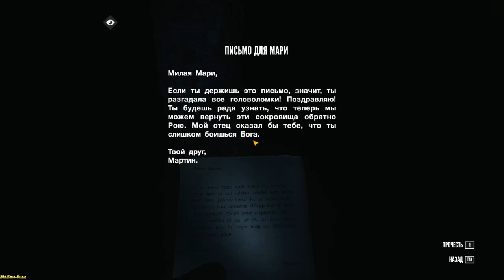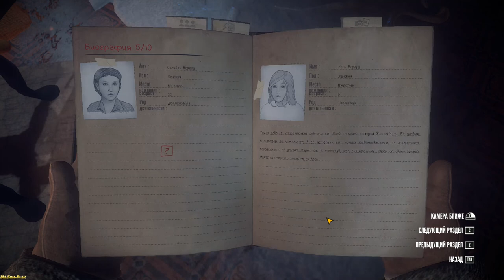Kona ► Hunting for treasures(Охота за сокровищами)part-2 №8